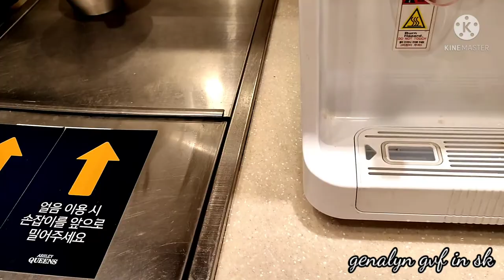Eating Dinner @ELand Cruise in Yeouido